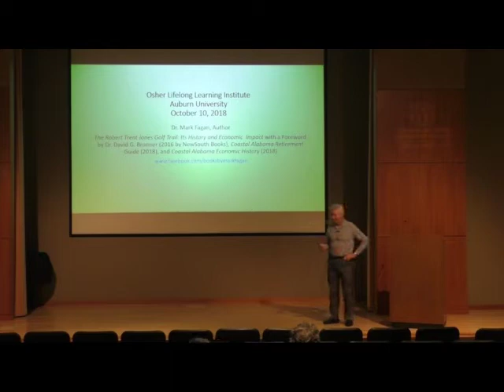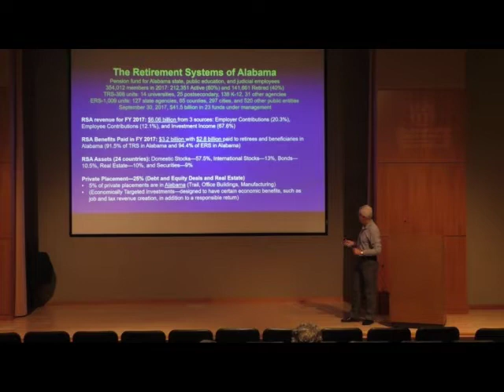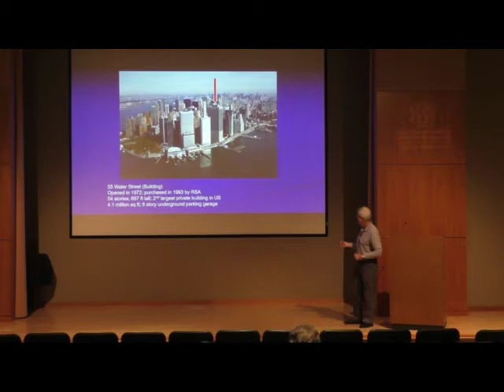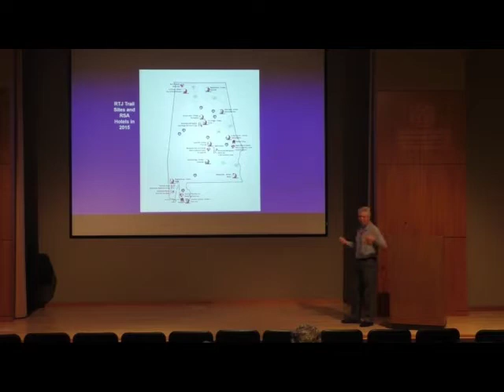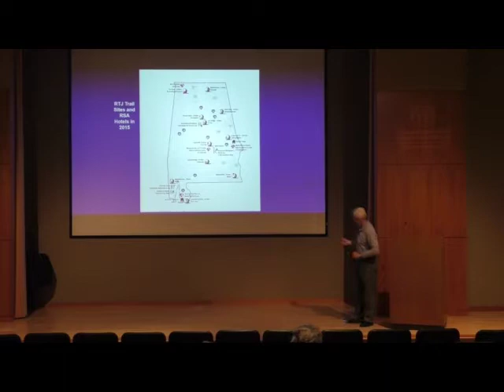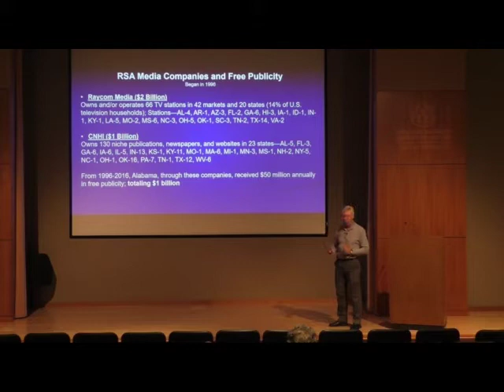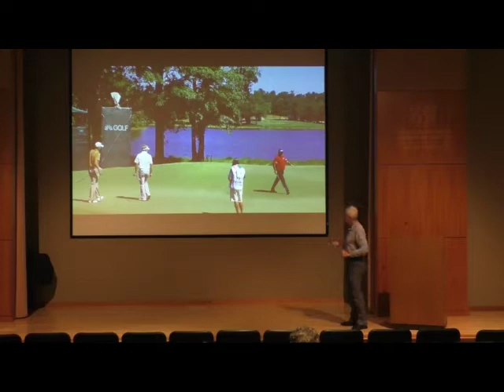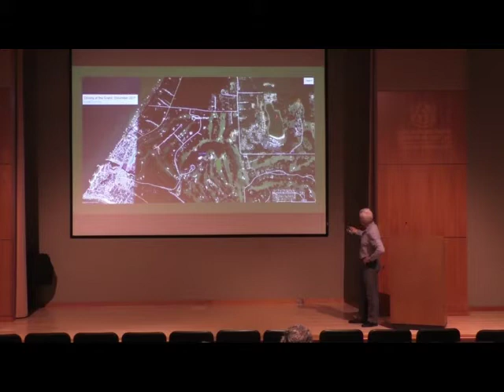Wisdom Wednesday 10/10/18